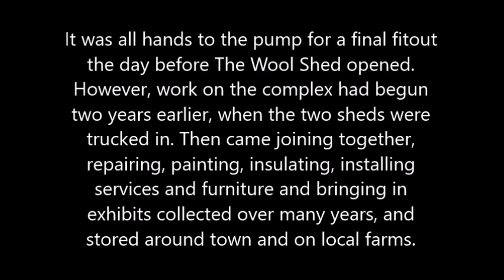Setting up The Wool Shed, Masterton, 2005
Images of setting up The Wool Shed, New Zealand's museum of sheep and shearing, one day before its opening in April 2005.